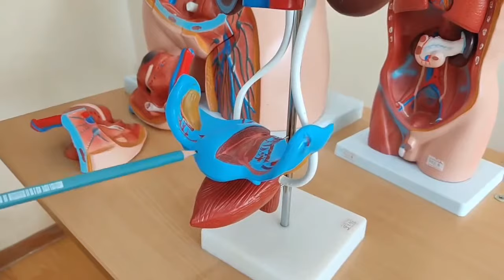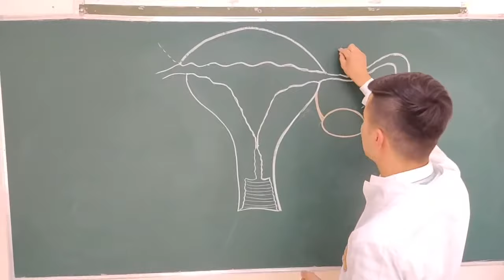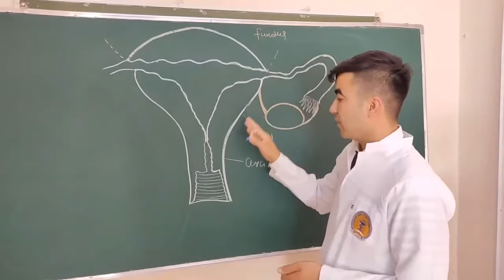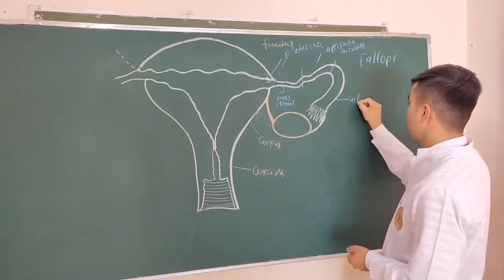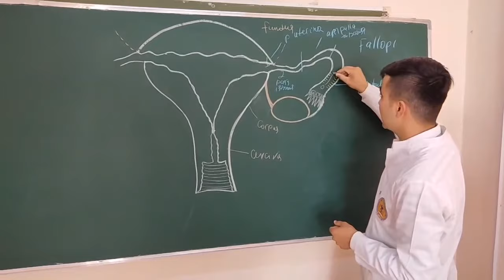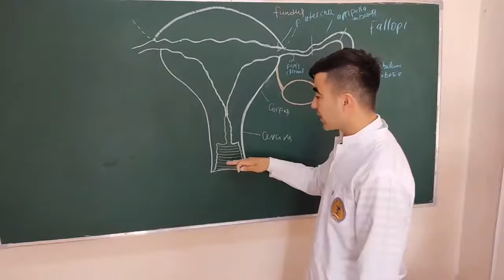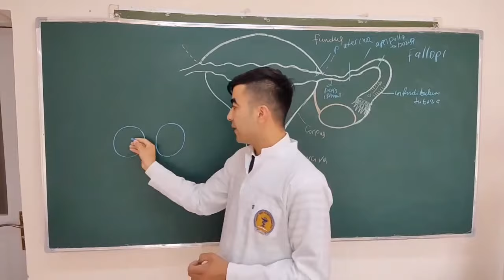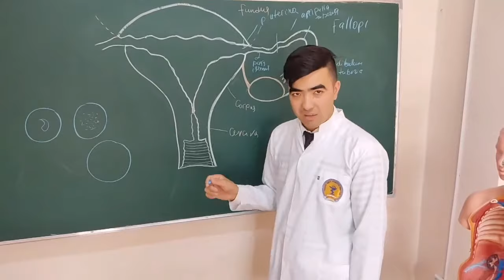Uterus. Tubae uterina. Vagina. Bachadon. Bachadon naylari. Qin. Бачадон. Бачадон найи. Кин.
Bu videoda Bachadon, bachadon naylari( FALLOPI naylari) va qinning tuzulishi va vazifaviy anatomiyasi haqida maʼlumotlar berilgan boʻlib u Medoptimal kanalida sizga taqdim etilgan 😊